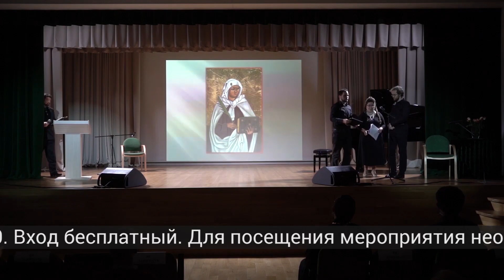1100-летие со дня мученической кончины святой Людмилы Чешской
Центр русского зарубежья имени Александра Солженицына совместно с инициативной группой по культурным мероприятиям, посвященным святой Людмиле Чешской, приглашает Вас 3 октября 2021 г. на литературно-музыкальную композицию «ВЕЛИКОЕ СОКРОВИЩЕ СЛАВЯНСКОЙ БЛАГОДАТИ», посвященный 1100-летию со дня мученической кончины святой Людмилы Чешской (16/29 сентября).
   В литературно-музыкальной композиции примут участие артисты театры «Оранжевое небо» – Людмила Кошута и Виталий Колдаев, лауреаты Международных конкурсов – Ольга Метальникова (сопрано), Елизавета Кутонова (фортепиано), а также вокальное трио «Славянские напевы» под руководством Анны Ланцевой.
   Начало в 15.00. Вход бесплатный. Для посещения мероприятия необходима предварительная регистрация по тел. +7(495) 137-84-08. Наш адрес: Москва, ул. Нижняя Радищевская, д.2.
  Автор сценария – к.культурологии, богемист, руководитель инциативной группы по культурным мероприятиям, посвященным святой Людмиле Чешской Анна Ланцева, режиссер – актриса театра «Оранжевое небо», лауреат XV фестиваля искусств «Серебряная псалтирь» Людмила Кошута.